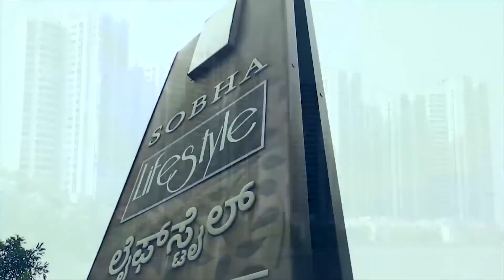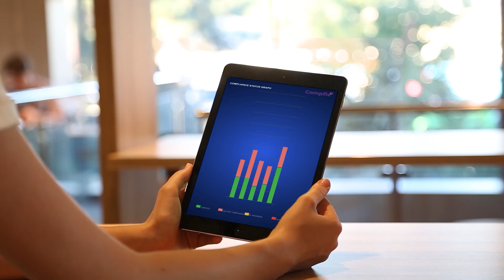SF SHOWREEL NEW